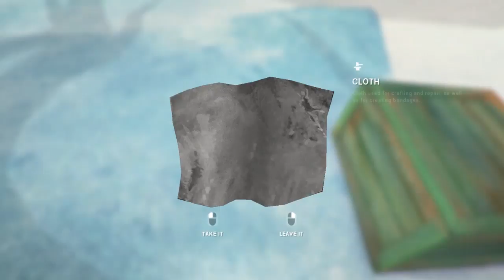ASTRIDS GOT TO BE CLOSE | The Long Dark: Wintermute (Part 4)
There is no way she just took off without making sure that I was alive, so she must be near here.